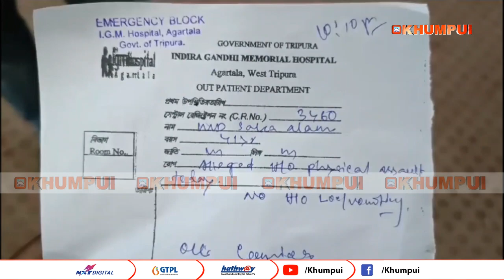CHOPROB JAKHA TIPRA MOTHA NI BISHALGARH NI WNGWI BIDHANSOVA OH BATAI NAI SHAH AHOMET